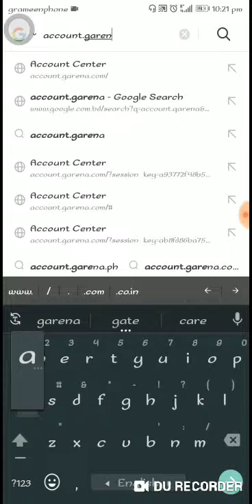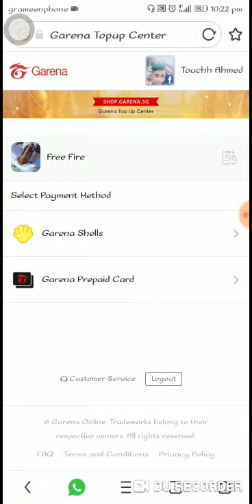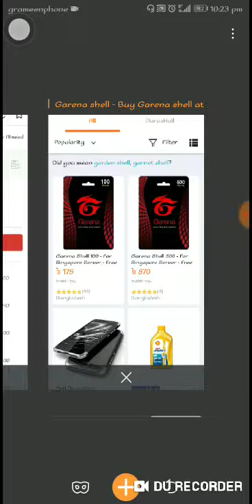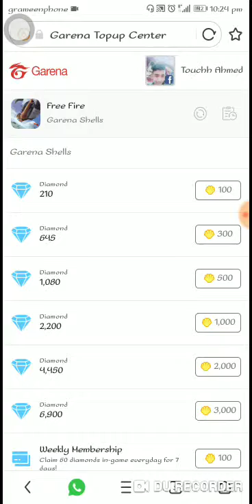How to buy free fire dimond in bangladesh without usuing any card